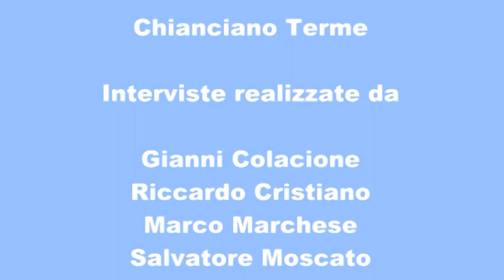La Web Tv igienica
La Web Tv igienica, per pulirti dall'informazione e dalla dieta mediatica italiana.